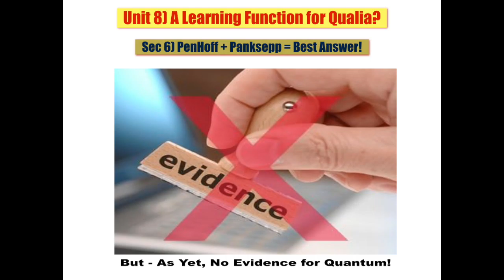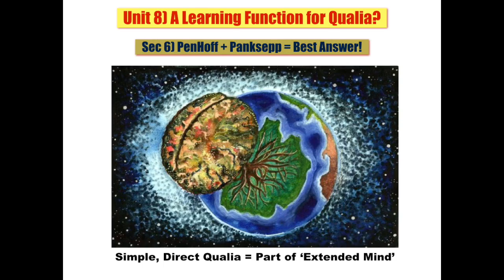Sec 6 PenHoff + Panksepp = Best Answer!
to view all my film clips in the correct order. I've now also added recordings taken from approximately 100 books on consciousness theory.